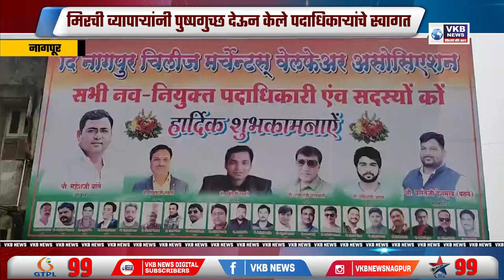मिरची असोसिएशन यांच्या नवीन कार्यकारिणीचे गठन